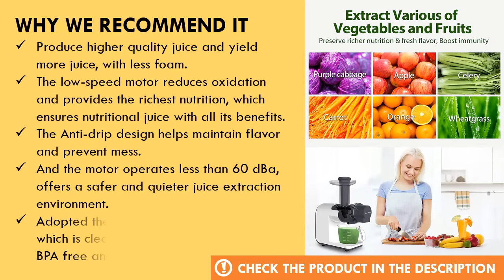Aeitto GS108 Slow Masticating Juicer Review - Best Masticating Juicer for Beginners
We have spent numerous hours researching hundreds of user reviews to bring you this best masticating juicer for beginners, Aeitto GS108 Slow Masticating Juicer.

  (product price, deals, discounts, shipping, etc):

► Contents
0:00 Intro
0:35 Product Specifications
1:00 Product Review

Produce higher quality juice and yield more juice, with less foam.
The low-speed motor reduces oxidation and provides the richest nutrition, which ensures nutritional juice with all its benefits.
The Anti-drip design helps maintain flavor and prevent mess.
And the motor operates less than 60 dBa, offers a safer and quieter juice extraction environment.
Adopted the selected TRITAN material, which is clean, safe and reliable, 100% BPA free and High Durability.